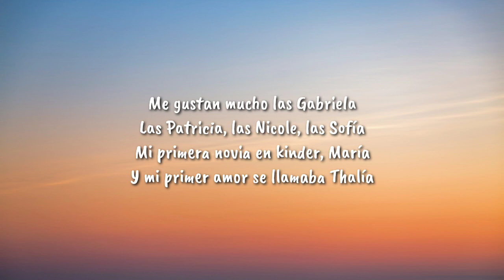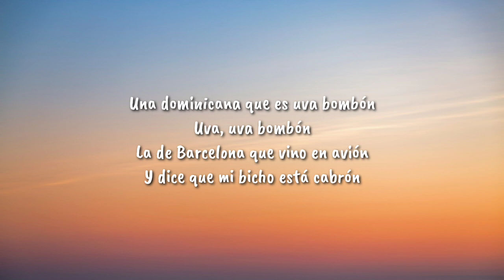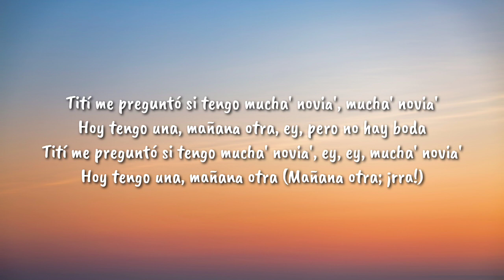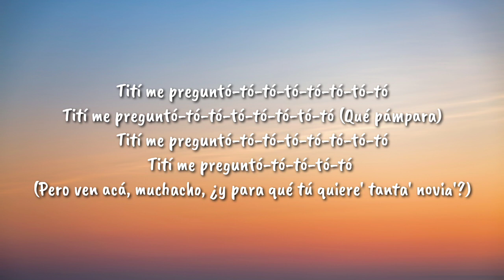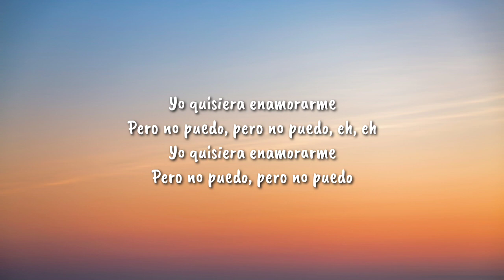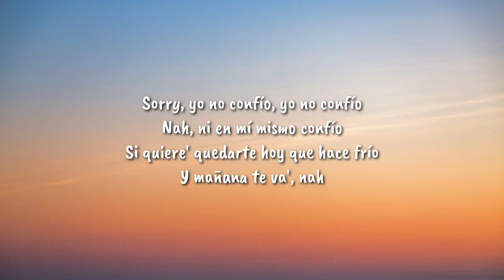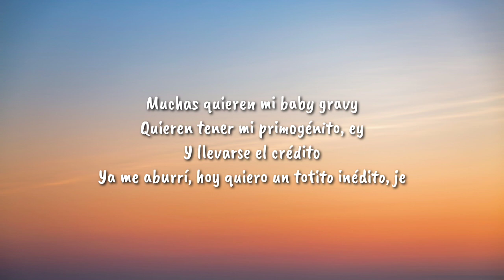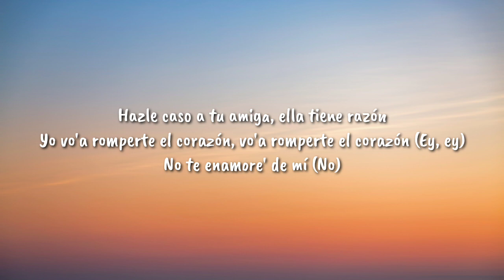Bad Bunny - Tití Me Preguntó (Letra/Lyrics)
Follow Bad Bunny:
Lyrics
[Intro: Bad Bunny]
Ey

Tengo una colombiana que me escribe to' los día'

Tag.